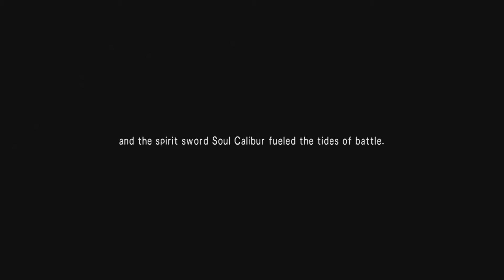WE HAVE A STORY NOW | Soulcalibur V #1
THERE IS A POKEMON CODE IN THIS VIDEO YOU HAVE ONE MONTH TILL I USE IT FOR MYSELF

Rixxalight is back with more SOULCALIBUR starting of the next game in the series, Where we are gunna be starting of with the Story which will only lasy 4 days then well move onto our normal trope of playing as all the characters. We may or may not use the DLC character but ill see what i can do about downloading him. Even if I Dont like this game. BUT this series will last until the released of Tormented Souls So it gives us something to do

Normal Outro Track: The Animal Inside by Sinyells